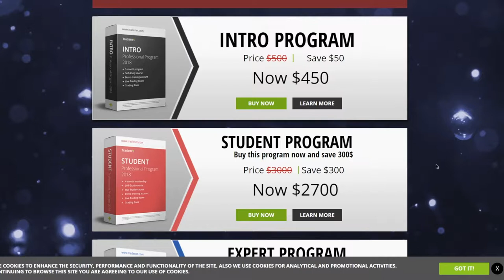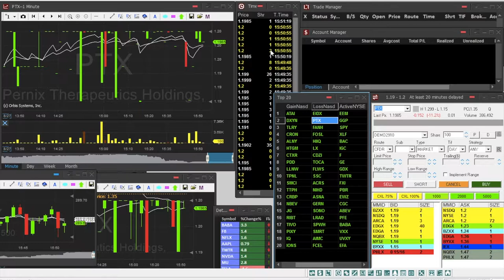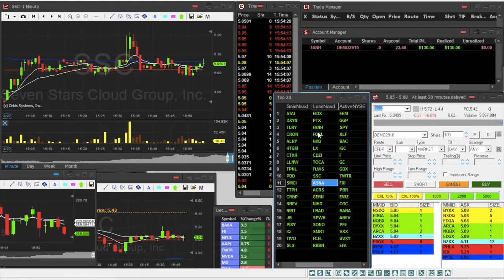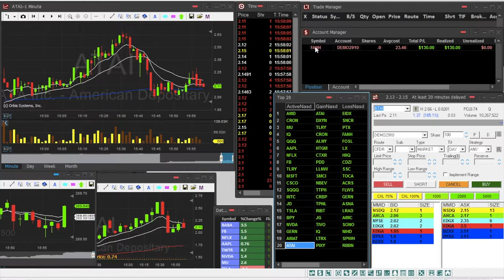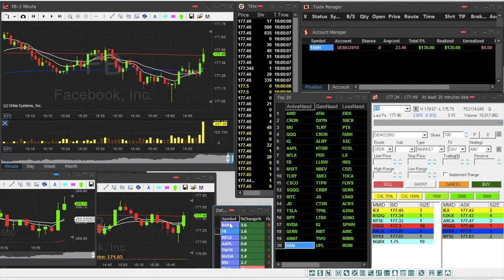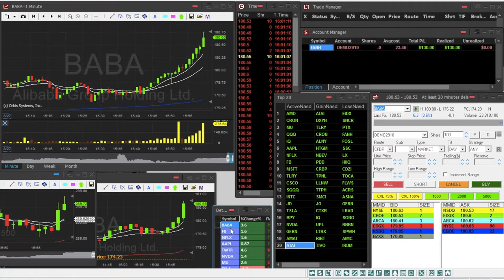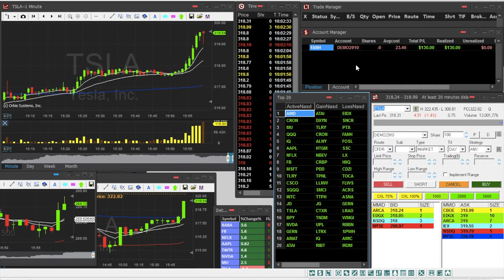► Sesión Day Trading Cierre 27-08-2018 +$130